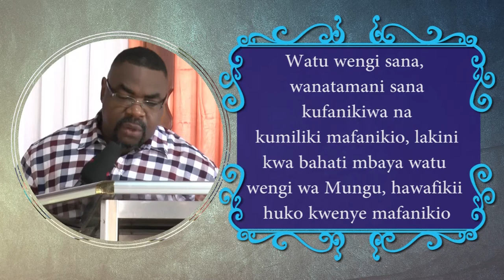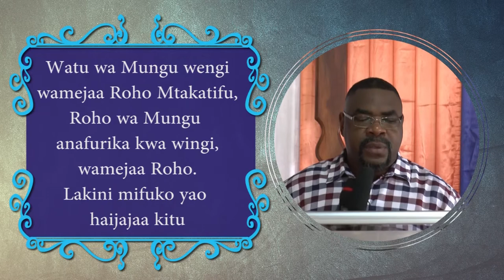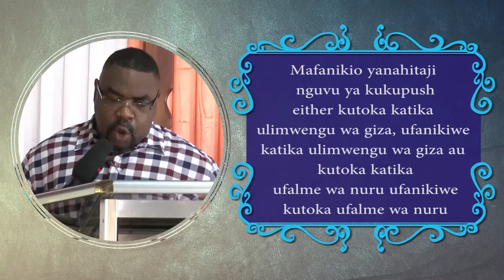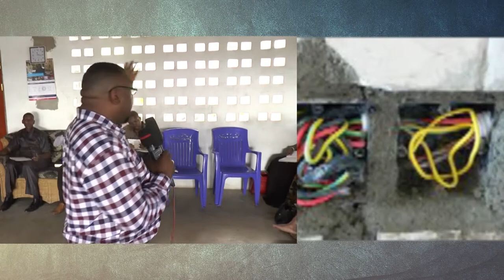MITIMINGI # 224 NGUVU YA KUMILIKI MAFANIKIO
Watu wengi sana wanatamani kufanikiwa na kumiliki uchumi wao. Lakini kwa Bahati mbaya watu wa MUNGU hawafanikiwi katika kumiliki mafanikio na uchumi. Je' kuna siri gani iliyopo nyuma ya pazia inayofanya watu wasifanikiwe?